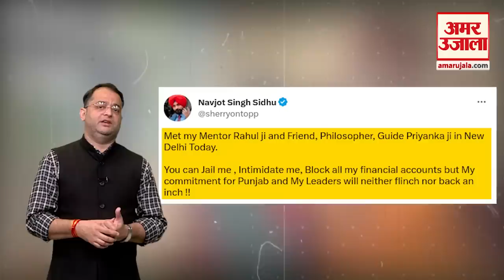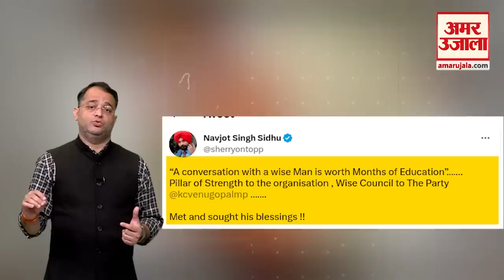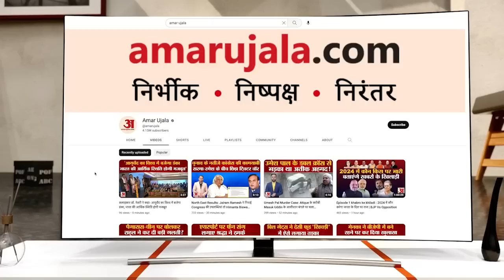Rahul Gandhi और Priyanka से Navjot Singh Sidhu ने की मुलाकात। Kapil Sibal । Kanhaiya Kumar। Congress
Rahul Gandhi और Priyanka से Navjot Singh Sidhu ने की मुलाकात। राहुल और प्रियंका गांधी से मुलाकात के बाद कांग्रेस अध्यक्ष मल्लिकार्जुन खरगे से नवजोत सिंह सिद्धू ने की मुलाकात।